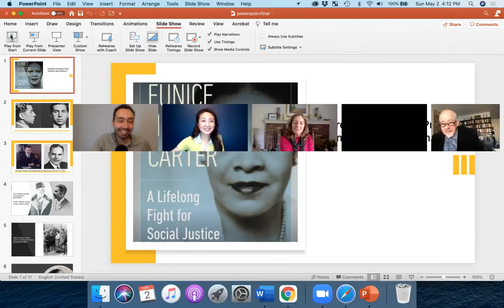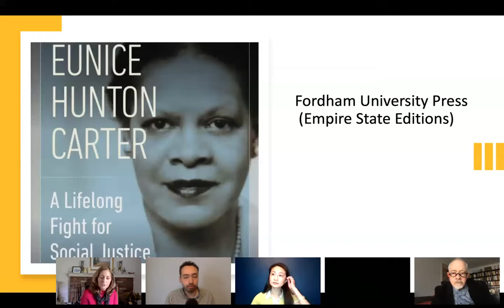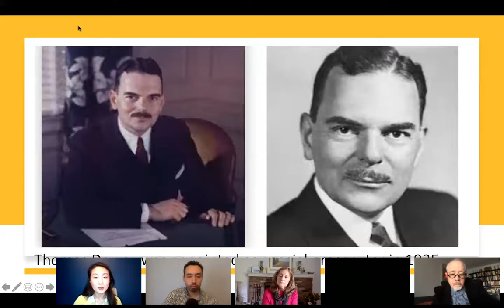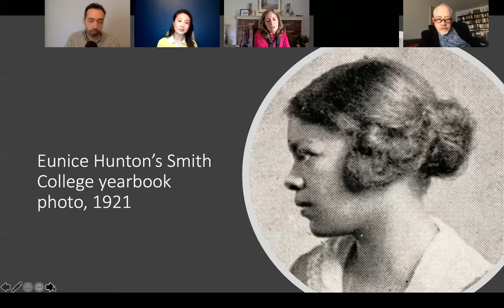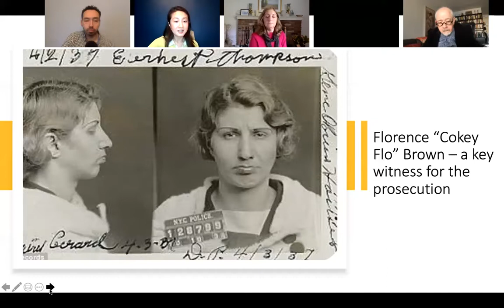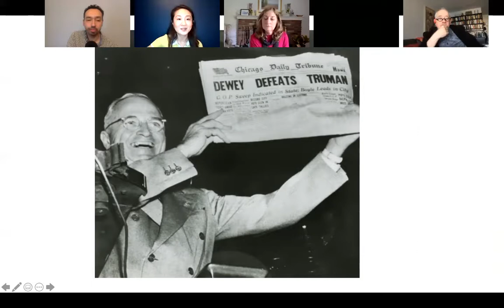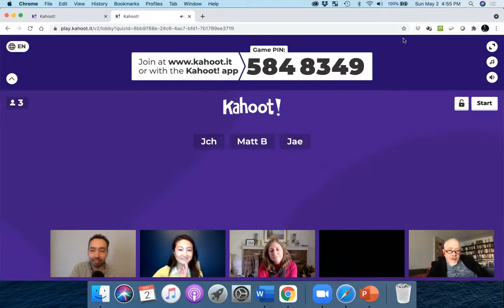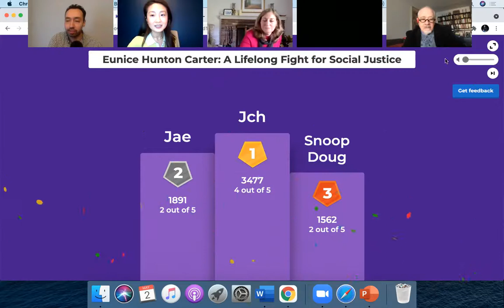Eunice Hunton Carter: A Lifelong Fight for Social Justice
Dr. Nicholas Hirshon, a journalism professor at William Paterson University, hosts a discussion with Marilyn S. Greenwald and Yun Li, authors of the new book "Eunice Hunton Carter: A Lifelong Fight for Social Justice." Carter rose to prominence in 1936 as both the only woman and the only person of color on Thomas Dewey’s famous gangbuster team that prosecuted mobster Lucky Luciano. But her life before and after the trial remains relatively unknown. In this definitive biography on this trailblazing social justice activist, Greenwald and Li tell the story of this unknown but critical pioneer in the struggle for racial and gender equality in the twentieth century.